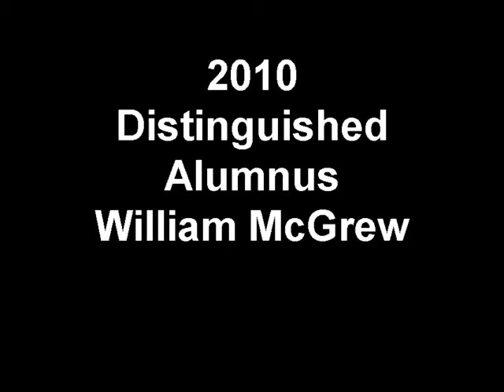FOCUS Week - William McGrew